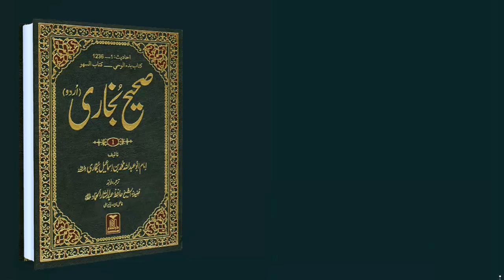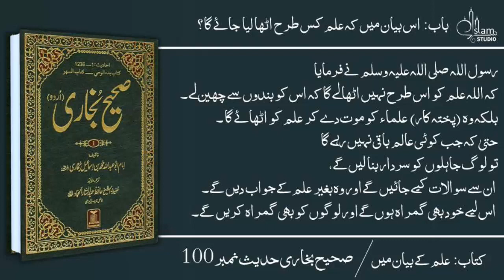Sahih Bukhari, Hadeeth No. 90-100, Urdu, Bukhari Sharif